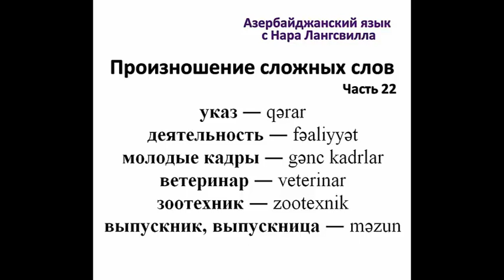Азербайджанский язык /Сложные слова / Часть 22/ Указ, деятельность, ветеринар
Слова: указ, деятельность, ветеринар, молодые кадры